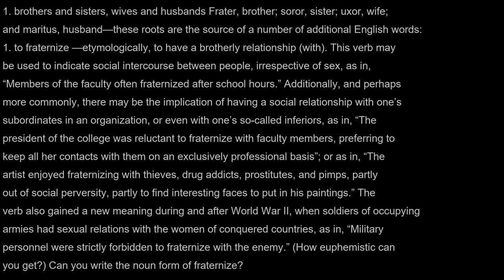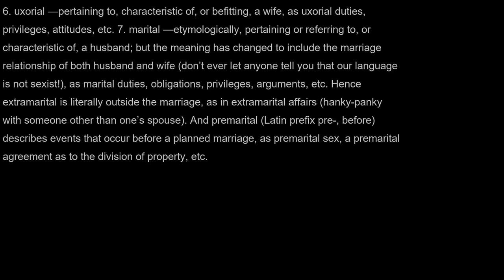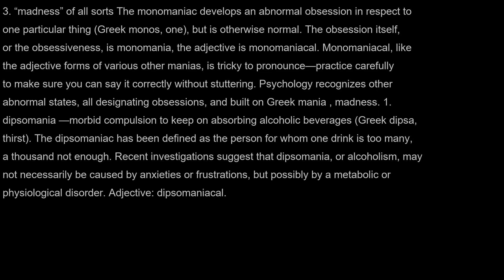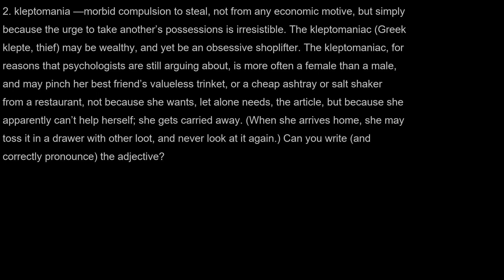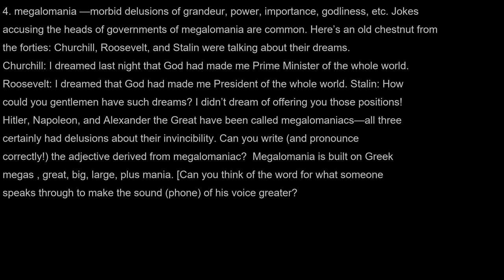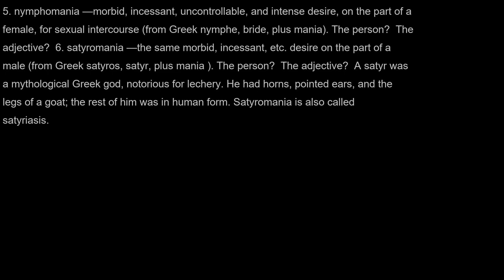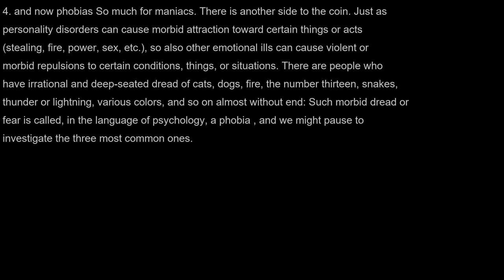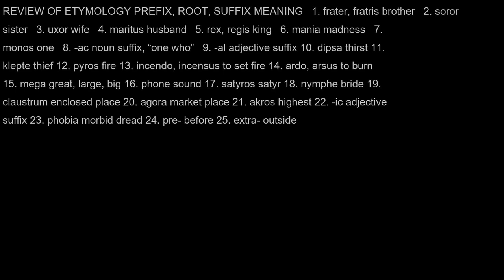AudioBook | Word Power Made Easy | Session 30|有聲書|單詞力量|説文解字|第30節